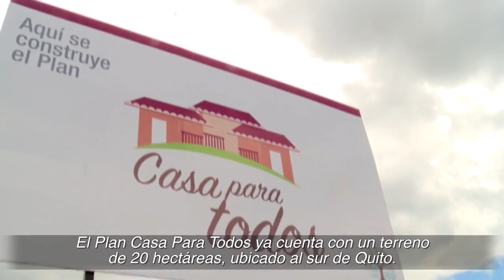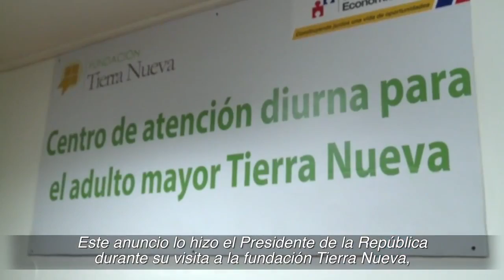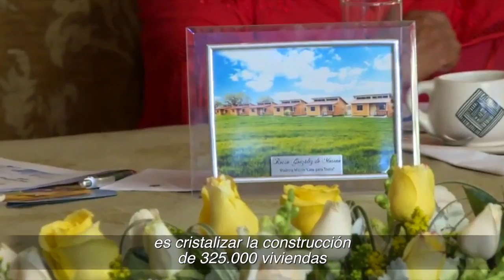El GOBIERNO Informa Lunes, 24 de julio de 2017